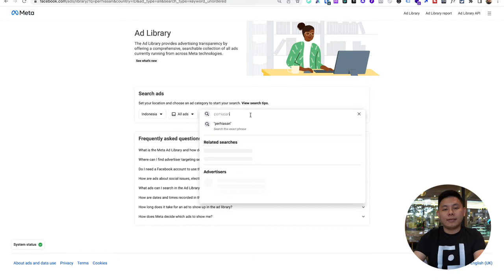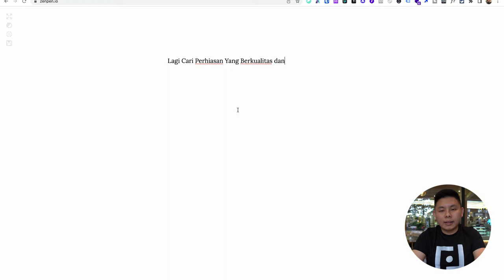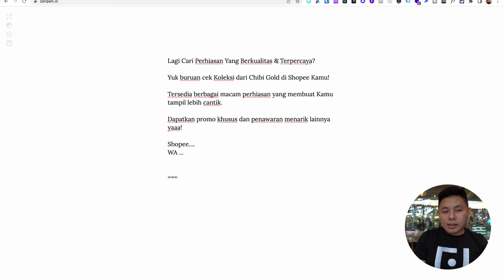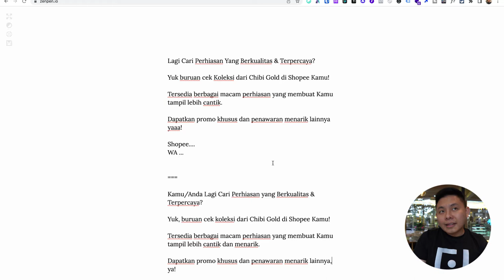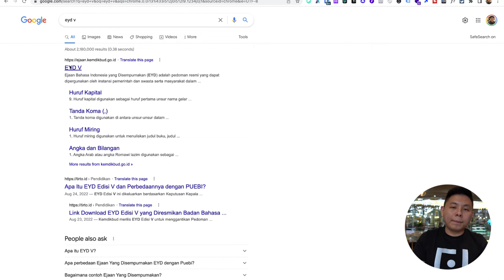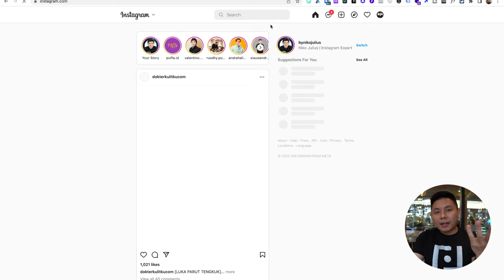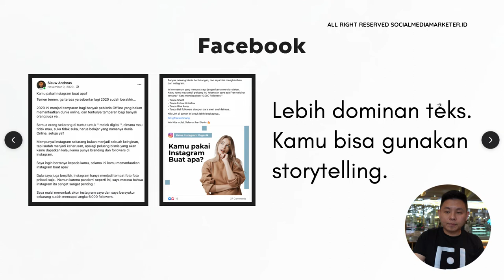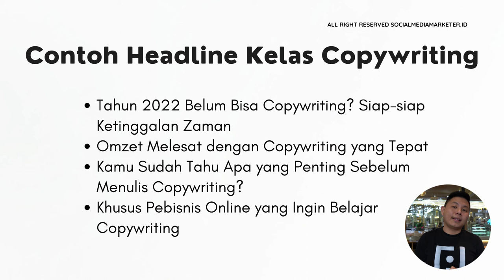3 Latihan untuk Mengasah Skill Copywriting-mu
3 Latihan untuk Mengasah Skill Copywriting mu

Merasa skill copywriting mu biasa aja atau udah bosen dengan copywriting mu yang gitu-gitu aja? Yuk simak video ini karena kita akan membahas latihan-latihan apa aja untuk mengasah skill copywriting kamu!